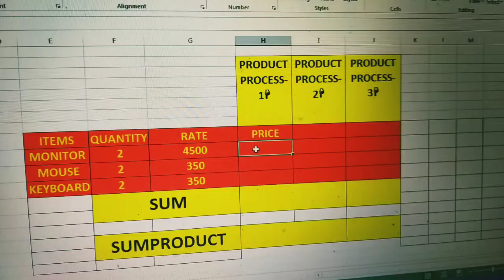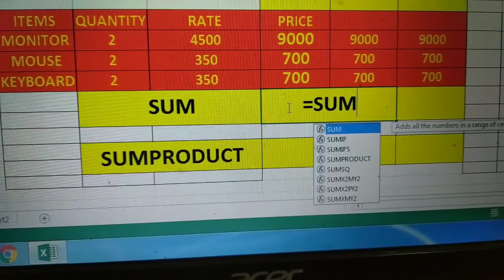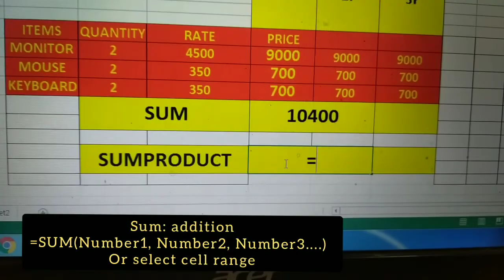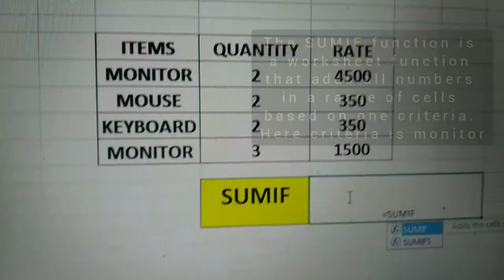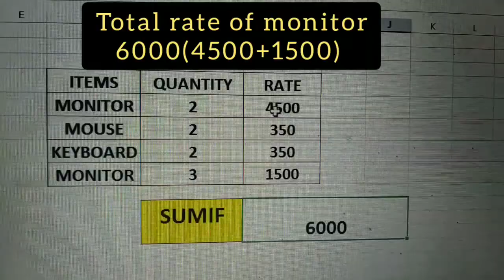sum, sumproduct & sumif functions in excel#computech#youtubeedu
sum, sumproduct & sumif functions